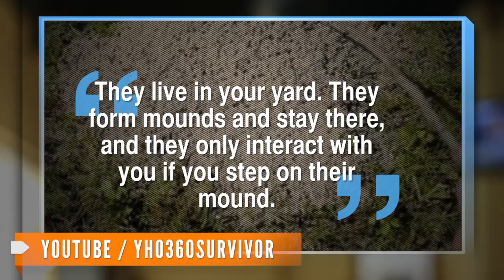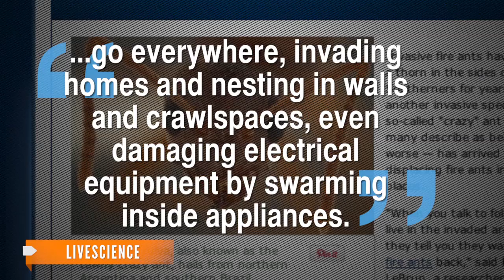'Crazy Ants' Displacing Fire Ants in U.S.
A new study finds that 'crazy' ants are invading the southeast, and they are reportedly much worse than fire ants.